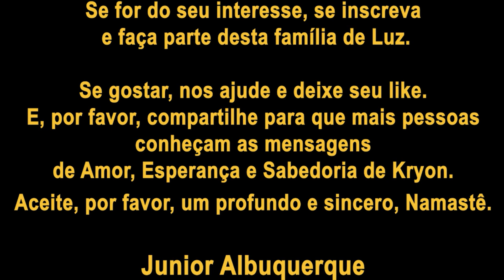❤️ KRYON do Serviço Magnético | Livre-Arbítrio e Dualidade (Parte 1)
Neste vídeo, eu apresento a vocês uma história que é muito maior e mais grandiosa que qualquer um de vocês possa imaginar, pois existe um véu. Um véu que os impede de ver a majestade de
suas almas. Cada ser humano que escuta isto e os que estão hoje aqui  têm uma bela e magnífica
parte daquela que se chama alma.

Isto também é o que creem bilhões de pessoas no planeta: a alma é a parte divina, a parte
que vive para sempre. Então quase toda a humanidade já tem um conceito de um Deus belo, amoroso, benévolo, glorioso.

E a alma? Muitos não entendem que a alma não é uma energia que exista por si só, porém pertence ao Criador. E Dele veio!

Este vídeo possui legendas em Português, objetivando a inclusão de quem tem problemas auditivos, e pelo menos mais 11 idiomas, para chegar ao máximo de corações possível.

Junior Albuquerque